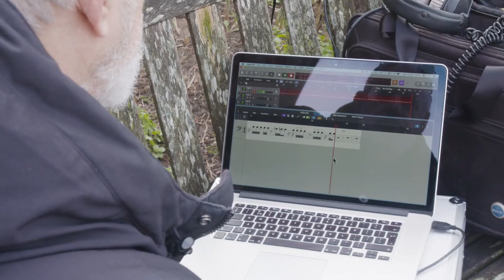Trailer Wat zingt er - Documentaire van de Boeddhistische Blik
Als een honderd jaar oude esdoorn in Zutphen stervende blijkt te zijn, besluit een vioolbouwer om van het hout strijkinstrumenten te bouwen. Deze reïncarnatie brengt een kettingreactie van initiatieven op gang in de gemeenschap. Een componist, een geluidskunstenaar en een cellist besluiten samen te werken aan een speciaal voor dit thema geschreven muziekstuk. 'Wat zingt er' laat zien hoe deze boom model staat voor een duurzame samenleving waaraan we allemaal iets kunnen bijdragen.

Zondag 29 augustus om circa 15:25 op NPO2.
Regie: Sarah Marijnissen en Alexander Oey